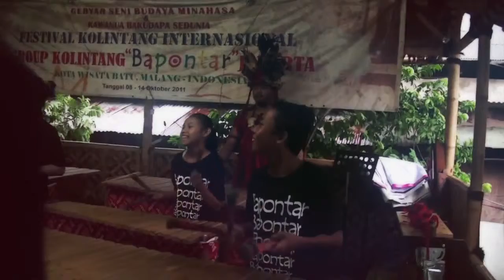Korean Journalist Bapontar KIDS